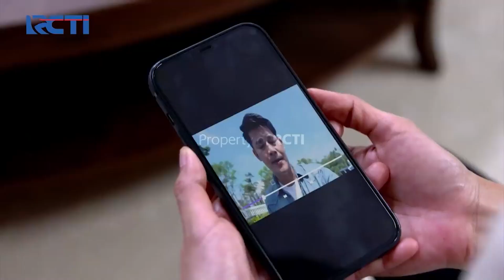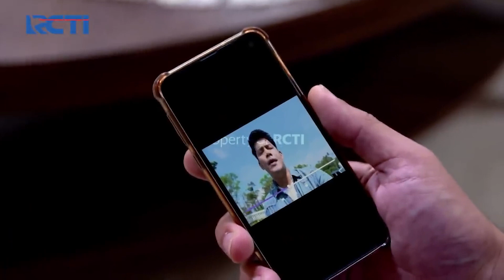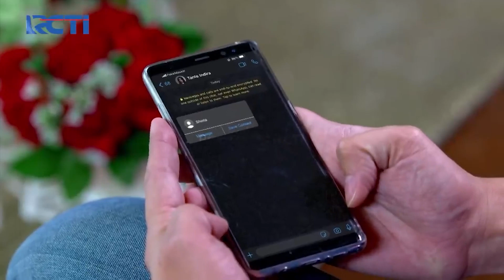Pecah Banget!! Satu Persatu Kejahatan Elsa Dibongkar Al Dan Andin - Ikatan Cinta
Elsa Mulai Gelisah Dan Merasa Ketakutan Saat AL Melanjutkan Ceritanya Dan Memberikan Bukti Satu Persatu Tentang Elsa Hamil Anak Roy Sampai Ke Kasus Pembunuhan Roy.